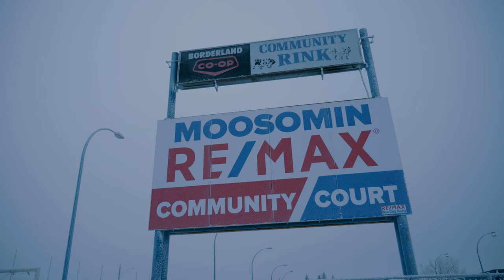OUTDOOR HOCKEY CLUB - Moosomin, Saskatchewan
OUTDOOR HOCKEY CLUB
Episode 1: Moosomin, Saskatchewan

Moosomin is a great prairie town with a strong connection to outdoor hockey. The outdoor rink and skating loop is always buzzing in the winter months and this episode captures the Moosomin outdoor hockey experience through sights and sounds of the volunteers and the people who play there.

Filmed on location: December 11 & 12, 2022

OMNI Hockey is excited to support the efforts to highlight incredible places to play hockey. We believe that hockey and environmental sustainability go together, which is why we will be launching our Green Light Program in the coming months. This program will promote and recognize the green environmental initiatives of individuals, arenas, and communities across Canada.

Theme music:
“You Are A Ghost” by Rusty Robot